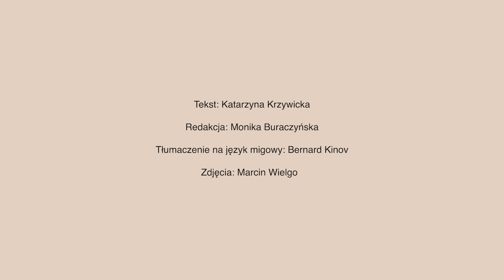Wystawa „Oto Światłość Wielka i Klucz Rajski" – Minbar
Tekst: Katarzyna Krzywicka
Tłumaczenie: Dostępni.pl - Bernard Kinov
Napisy: Dostępni.pl - Karolina Szeląg

Minbar (rekonstrukcja)
To kazalnica, która znajduje się na ścianie obok mihrabu (wnęki wskazującej kierunek Mekki). Na wystawie prezentowana jest kopia kazalnicy z meczetu w małej, litewskiej wsi – Rejże. Została odkryta w 1998 roku i jest uznana za najstarszy zabytek kultury materialnej Tatarów polsko-litewskich.
Minbar z arabskiego oznacza „wzniesienie”. Wywodzi się z tronów ustawianych dla przywódców muzułmańskich (kalifów), którzy siedzieli na nich i przemawiali do wiernych. Później to prowadzący modły (imam) wchodził na podwyższenie po schodkach i wygłaszał co piątek kazanie (chutbę). Nad kazalnicą zwykle zawieszony był baldachim.
Minbar z Rejż ma bogatą dekoracją wykonaną z drewna. Jednak jego najpiękniejszym motywem zdobniczym, zaskakującym bogactwem i ﬁnezją, jest dekoracja kaligraﬁczna w języku arabskim. Są to zapisy modlitewne i wersety z Koranu. Ciekawostką jest to, że datę powstania obiektu: 14 sierpnia 1686 roku, zapisano na zaplecku w pięciu językach: arabskim, łacińskim, polskim, perskim i tureckim.

Dofinansowano ze środków Ministra Kultury i Dziedzictwa Narodowego w ramach zadania „Dofinansowanie finalnej części projektu dokumentacyjno-wystawienniczego, poświęconego m.in. dziełom dawnego rękopiśmiennictwa Tatarów polsko-litewskich”.